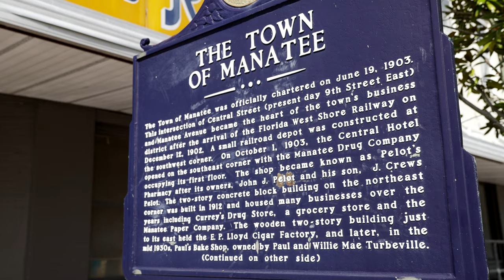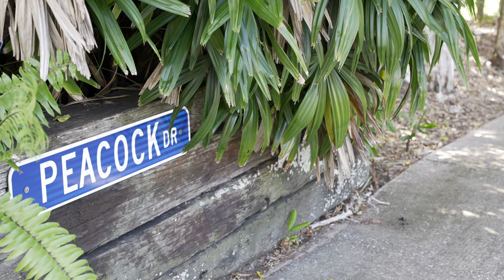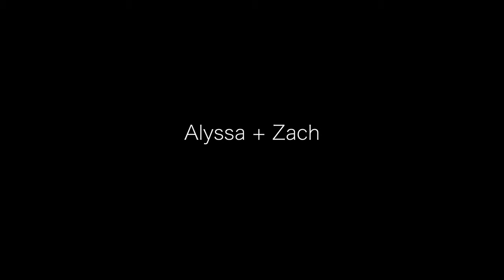Alyssa + Zach Wedding Video | Urban Loft at Manatee Central | Bradenton, Florida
Through a family members introduction, a small world would become smaller as Alyssa and Zach's wolds became more like one.  Set in a surrounding that they enjoy the most, these two love birds became husband and wife surrounded by the water and those that they love the most.  What started as a hot ceremony would get even hotter as they partied and celebrated late into the evening.

Song: “Heartbeat”    Artist: SAILR
Song: "Stay With Me"    Artist: CHPTRS

Wedding Pro Team:
Videographer | Webster Media
Venue | Urban Loft at Manatee Central